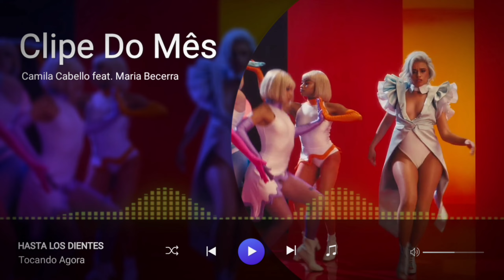OS LINDOS E CHEIROSOS FAVORITOS DE MAIO | FAVORITOS DO MÊS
Siga-me, é de graça: @colecionismoyt

Com quem eu compro Natura: @perfumariasemfalencia | @vickii_ferreira (Makes e Skincare)

A Vanessa Brandão abriu uma franquia digital da Natura e está fazendo história com a lista de transmissão dela. Todos os dias, todo o dia mesmo ela lança os melhores descontos e dicas da Natura.

Lucélia Barroso - Revendedora Mahogany e Eudora

Compre pelos principais meios de Marketplaces e receba no conforto da sua casa, envio para todo o Brasil!

Compra pelo site, Jequiti.com.br
Coloque o consultor 76358